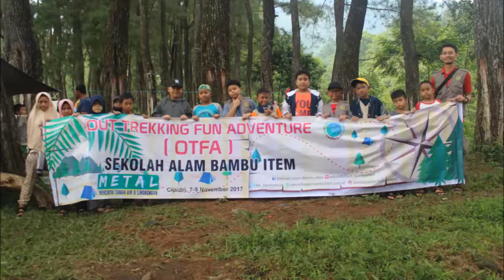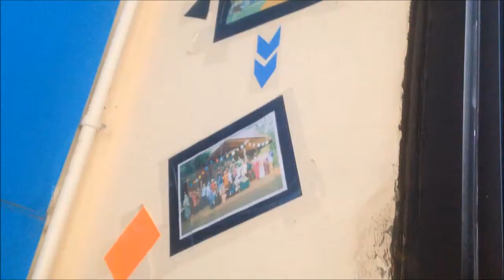Dokumentasi Kegiatan Camping (4 years of my school camping story)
Dokumentasi Kegiatan Camping adalah cerita selama saya mengikuti kegiatan camping di Sekolah Alam Bambu Item. Dari awal pertama ikut acara camping, sampai yang kemarin saya ikuti (2018).

Dari problem yang saya hadapi di lapangan, tantangan selama mendokumentasikan, juga sampai kenangan-kenangan yang tercipta selama 4 tahun terakhir mengikuti kegiatan camping.

Lokasi:

Gunung Bunder, Gunung Ciputri, Gunung Salak, Curug Cibeureum (Rawagede, Sukamakmur)

~ short description about me ~

Guru Bahasa Inggris & Komputer | Movienthusiast

Gear: Canon 1200D & iPhone 5C

[Social Media]